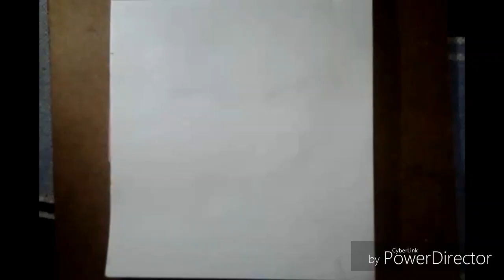How To Draw Night Bridge scenery with Oil Pastels - step by step 2019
Hello friends

In this video I show you how to draw Night Bridge  Scenery , using oil pastels step by step for beginners.

.Things used 👇 Oil pastel (cheap) 👉 Oil pastel (good) 👉 Smooth paper (cheap) 👉 Another option 👉 Smooth paper (good) 👉 Pencil (2H-12B) 👉 White Glass marking pencil 👉 Paper tape 👉 Masking tape 👉 Tissue Paper 👉 10B/9B Graphite Pencil 👉 White Correction pen